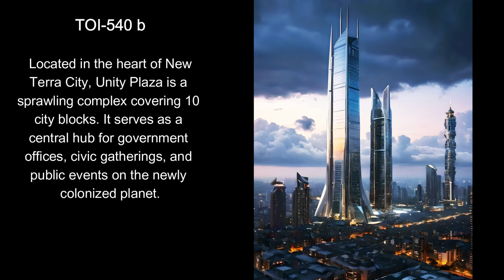Alien Architecture and Engineering - Vol. 10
Step into the extraordinary world of alien architecture ?￢ﾜﾨ Explore towering spires, celestial skylines, and otherworldly designs in our mesmerizing video journey through fictional extraterrestrial realms.